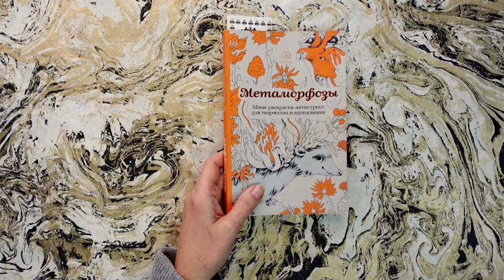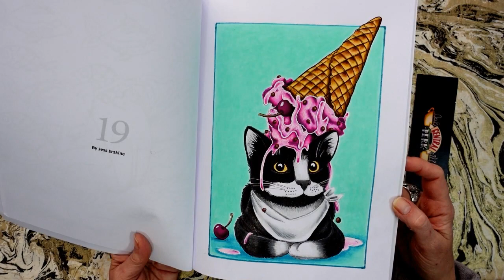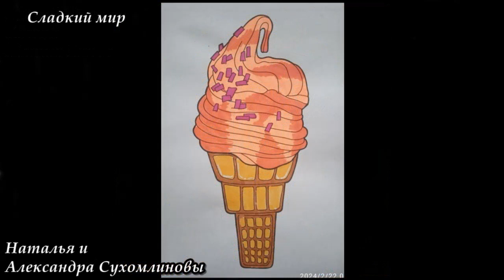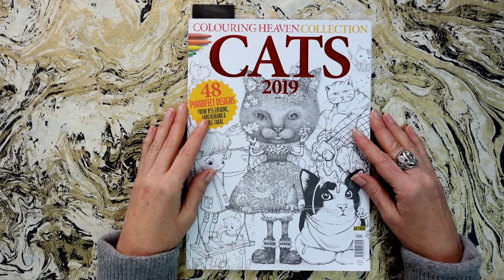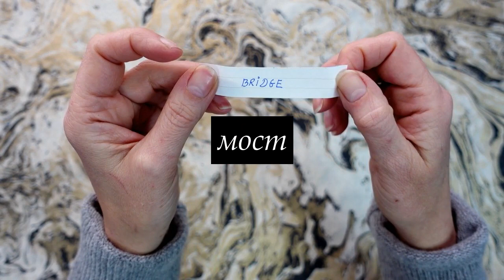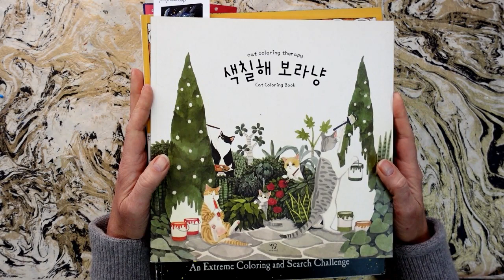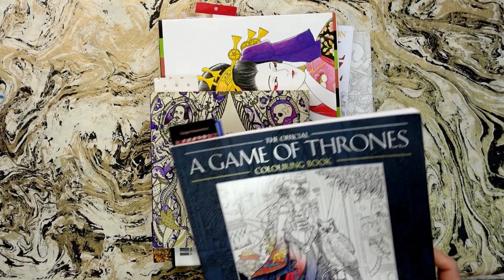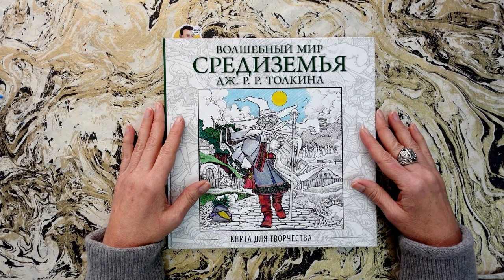Найди и раскрась 100 тем: #26 мороженое/ Раскраски антистресс для взрослых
У вас слишком много раскрасок и вам трудно выбрать, какую же иллюстрацию раскрасить? Или, возможно, вам скучно раскрашивать в одиночестве и вам хотелось бы присоединиться к компании других колористов? Тогда попробуйте поучаствовать в еженедельном челлендже «Найди и раскрась» на моём канале. Каждую неделю – новая тема. Необходимо найти заданный предмет на какой-либо иллюстрации и раскрасить эту иллюстрацию. Предмет не обязательно должен быть главным или крупным, главное – чтобы он там был. А в воскресенье ваша работa и работы других участников челленджа будут представлены в итоговом за неделю слайд-шоу. Не важен ваш уровень раскрашивания и ваши навыки, главное – получить удовольствие от процесса, поделиться результатом с другими и полюбоваться на работы других.
Условия участия в челлендже:
1. Так как это канал по раскрашиванию для взрослых, вам должно быть по крайней мере 14 лет для участия в челленджах.
2. Принимаются только работы, присланные мне на email
3. Не принимаются раскрашенные работы иллюстраций, сгенерированных ИИ (искусственным интеллектом)
4. Принимаются только полностью раскрашенные иллюстрации
5. Принимается не более 7 иллюстраций на каждый челлендж
6. Размер присылаемых фото – не менее 1200 пикселей по большей стороне
7. Присланную работу должна сопровождать следующая информация:
а)название раскраски
б) имя художника (если есть, конечно)
в) ваше имя/ник и/или ваш инстаграм и Ютуб канал
Работы без сопровождающей информации не принимаются
8. Работы принимаются до полуночи субботы по московскому времени
Мой раскрашивательный инстаграм @olgacoloring
персональный  @olga_rani